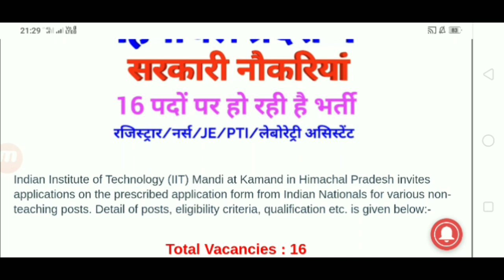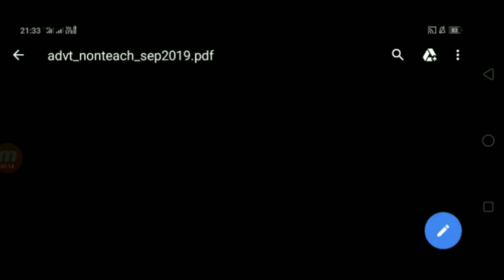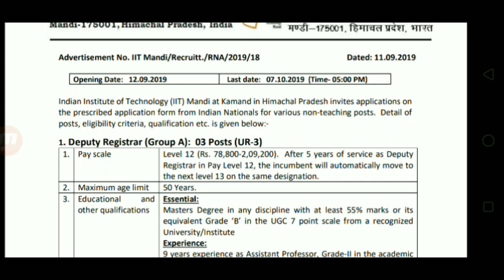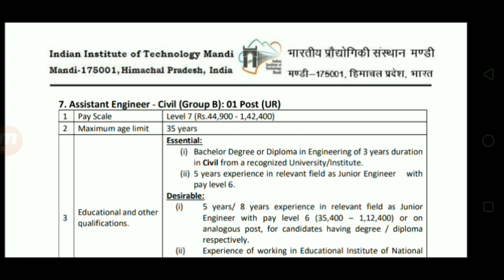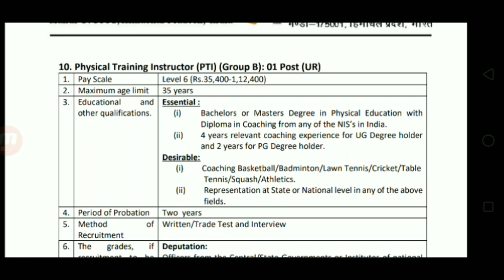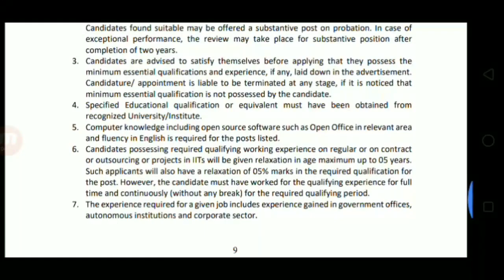हिमाचल में 16 पदों पर भर्ती||HP GOVT JOBS 2019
5.} पटवारी एग्जाम gk पार्ट-1

6.) पटवारी एग्जाम gk पार्ट-2

7.) पटवारी एग्जाम gk पार्ट-3